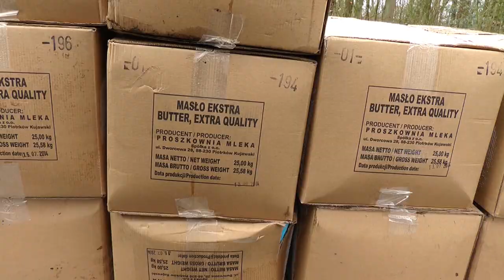Ongeluk Corleseweg Winterswijk